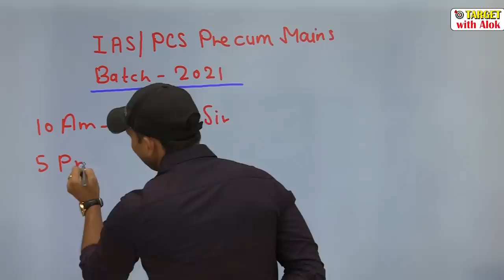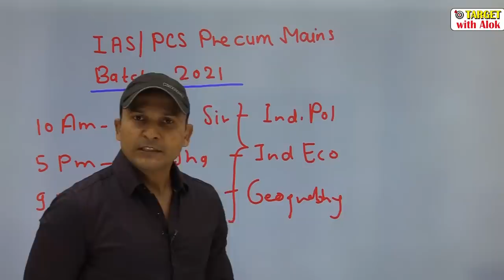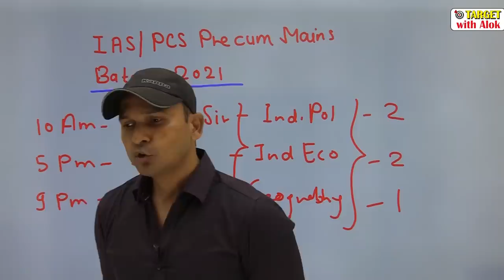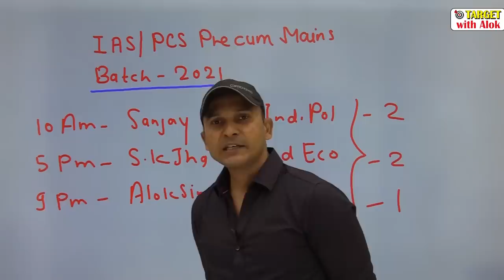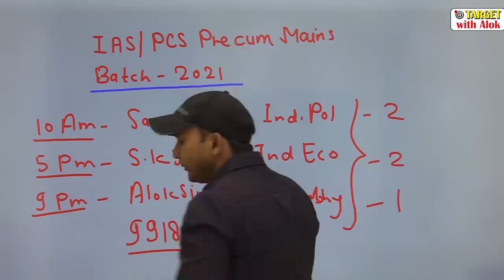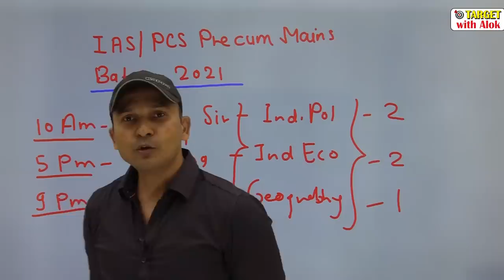IAS/PCS Online Batch-2021 कक्षाओं का शेड्यूल नोट कर लीजिए, कल से गर्मी बढ़ने वाली है- Alok Singh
15 सितम्बर से प्रारंभ होने वाले IAS Pre cum Mains Foundation Batch -2021 में प्रवेश पानें के लिए आप हमें Entry IAS लिख कर whatsapp करें . हमारा Whatsapp no है - 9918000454
IAS Online Batch 2021 के विषय में किसी भी जानकारी के लिए आप हमें  नीचे दिए गए नम्बरों पर 9 AM से रात 7 PM तक फ़ोन कॉल करके सम्पूर्ण जानकारी प्राप्त कर सकते हैं |